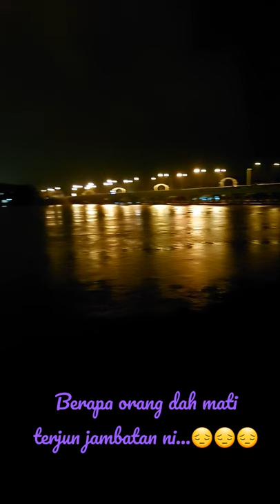Jambatan Sultan Yahya Petra